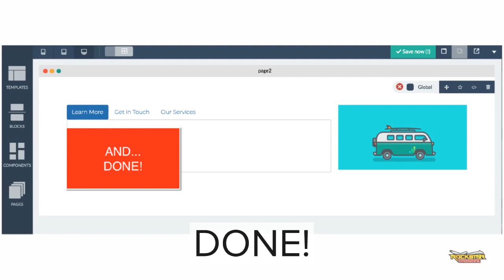Custom Elements in Sparkzio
How to use Element Sparker to create custom page elements in sparkzio...